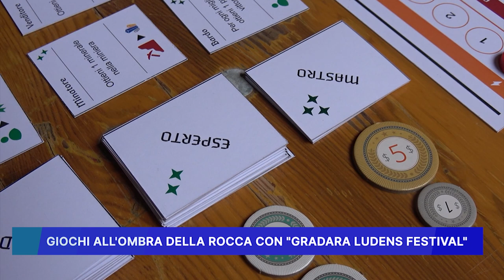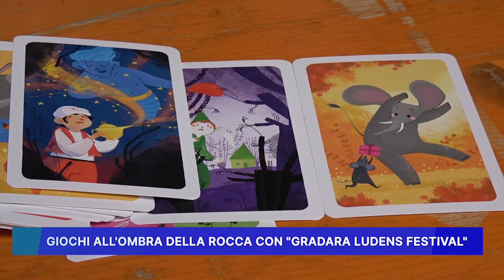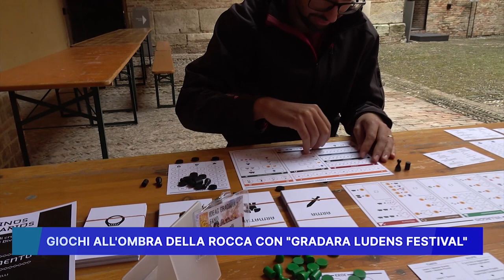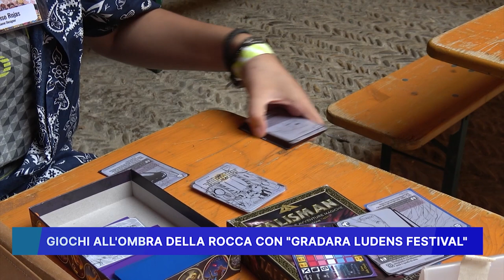GIOCHI ALL' OMBRA DELLA ROCCA CON "GRADARA LUDENS FESTIVAL"